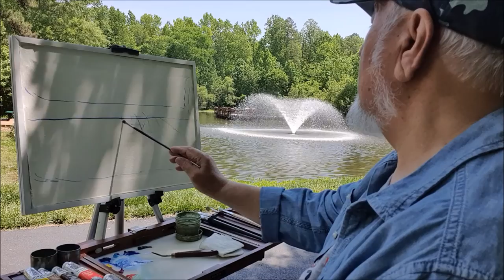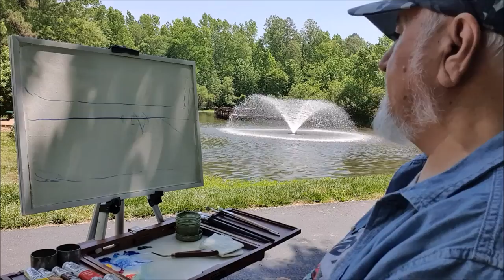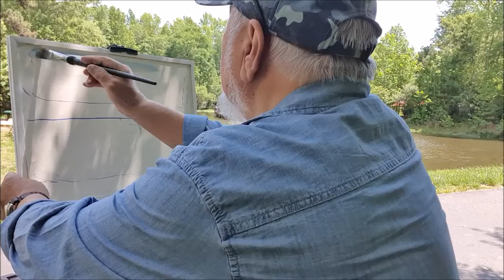Oil painting. Another plein air at Rark Dogwood.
Oil painting. Another plein air at the fountain in Rark Dogwood. @SadrArt